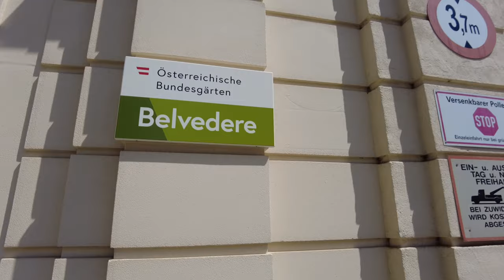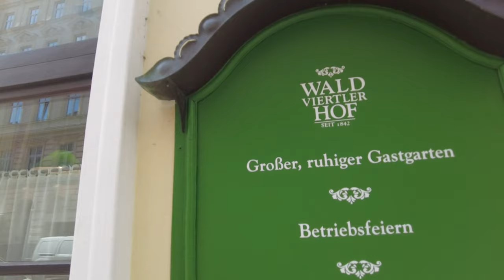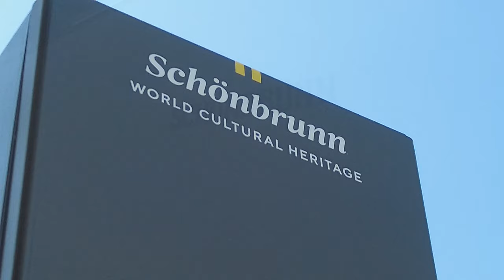ItsMauFun's See You In... Vienna - The Imperial City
European Union's 6th Largest City, Austria's seat of power, culture and economy. The Imperial City, The City of Dreams, The City of Music.
Discover and Explore Vienna's hidden gems, be mesmerized with its facades, museums, arts, food and culture.

Once Again
Endless Motion